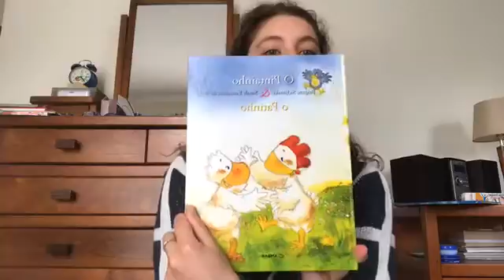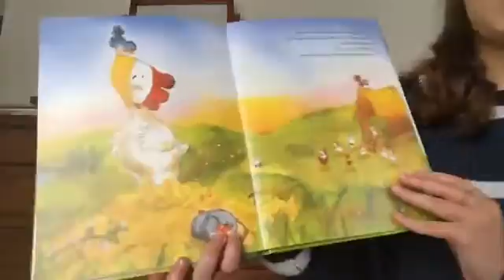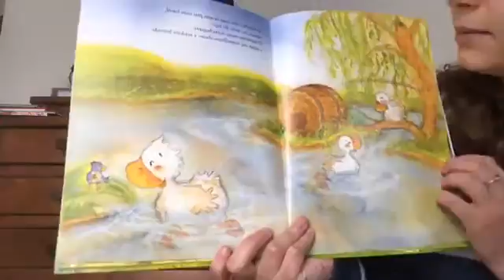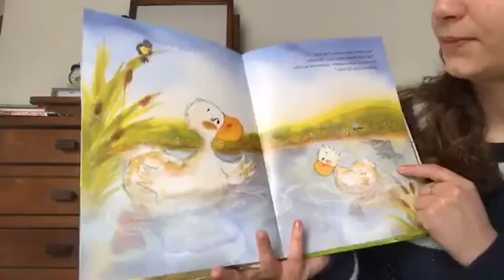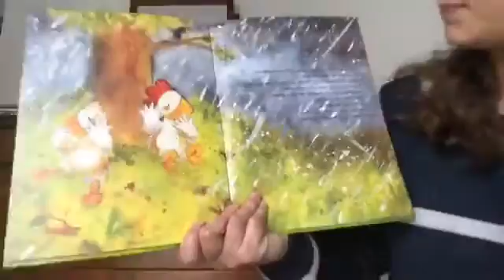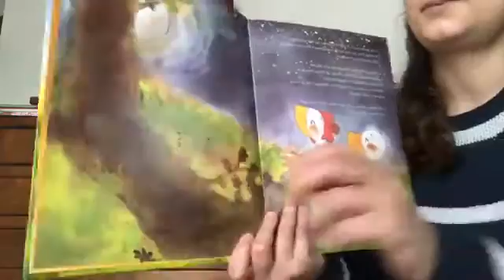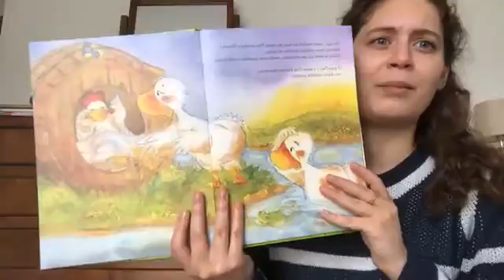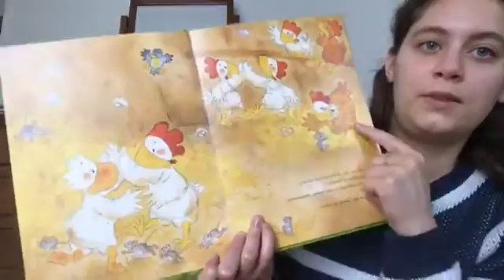Portuguese story time